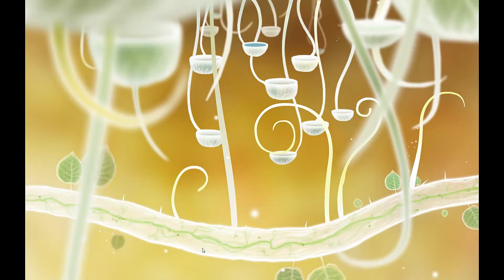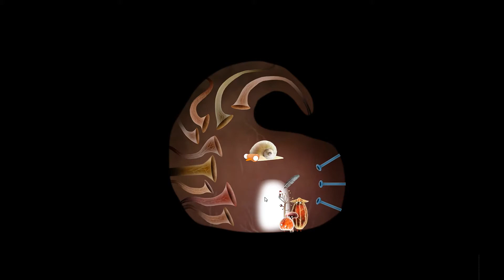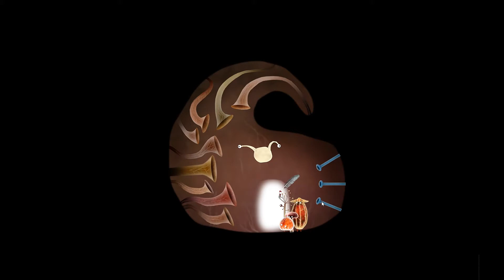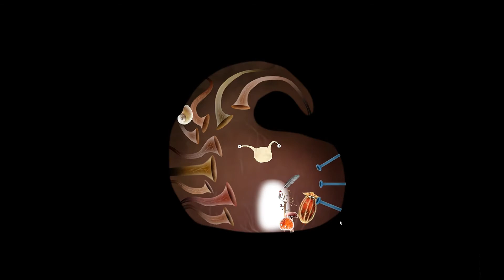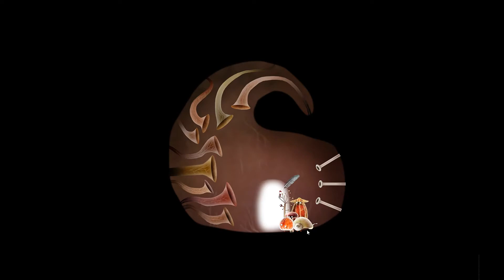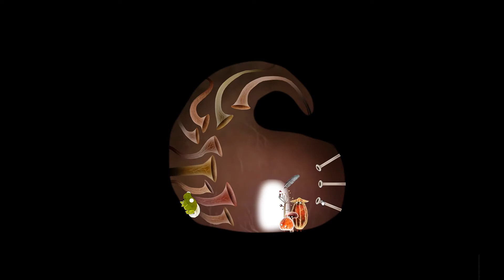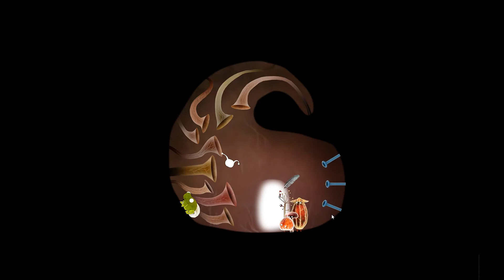Botanicula ДВИГАТЕЛЬ НА КУРИНОЙ ТЯГЕ прохождение #3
Botanicula слепое прохождение игры, на русском языке с комментариями, на PC, Steam лицензия.

Botanicula —это  игра-приключение созданная творцами отмеченной наградами игры Machinarium. История о том, как пять немного странных друзей, спасали свой мир от сил зла и тьмы. Вас ждут интереснейшие исследования, множество занимательных забавных головоломок, незабываемые знакомства, чарующая музыка... И все это — на одном необыкновенном огромном растении.